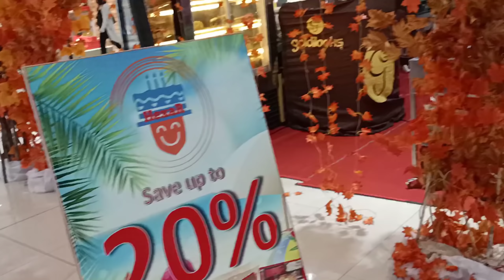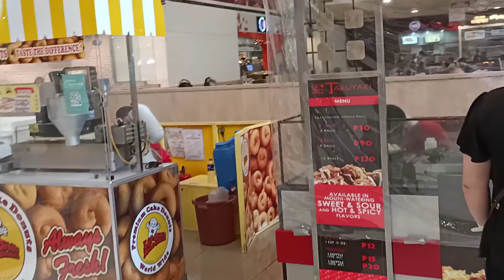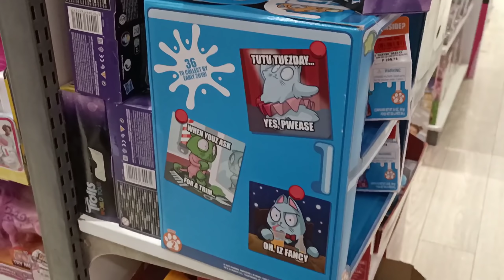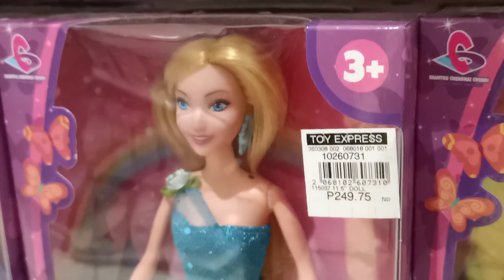Window shopping lang kasi wala nman tlaga pang shopping / by Ailene Gesmundo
window shopping pangtanggal ng stress  at SM Santa Rosa laughtrip naliligaw pa ung Rider